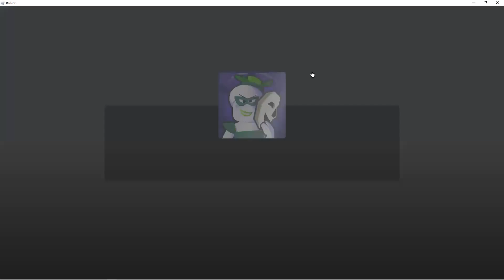I hate you TWADO ! Bereak in evi,l ending.